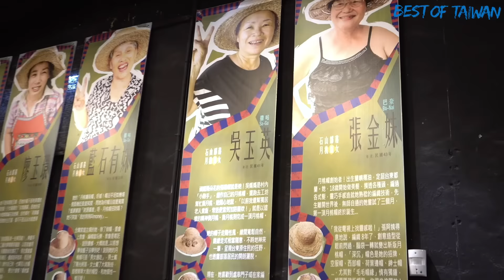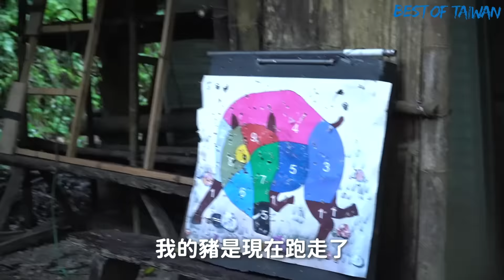台東市區居然有另類玩法？找到超浮誇的烤魚！原住民都是料理高手？去部落打獵被長老嫌娘娘腔！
我幫大家整理好這次去的景點在這邊：
1.加路蘭: 臺東縣臺東市台11線157公里處
2.打鹿岸原住民人文主題餐廳: 台東縣台東市吉林路二段590號
3. 台東縣原住民文化創意產業聚落-TTstyle波浪屋: 台東縣台東市新生路105號
4.法拉撒手作工坊: 台東縣台東市新生路105號
5.台糖文化園區-月桃部落食山倉庫: 台東縣台東市中興路二段191號13 倉庫
6.達魯瑪克部落體驗、燜食製作:台東縣卑南鄉
住宿－伊塔原旅-台東縣原住民文化會館
台東縣台東市中山路10號